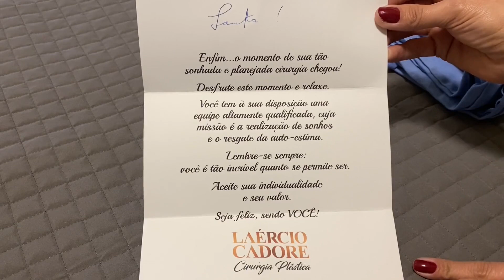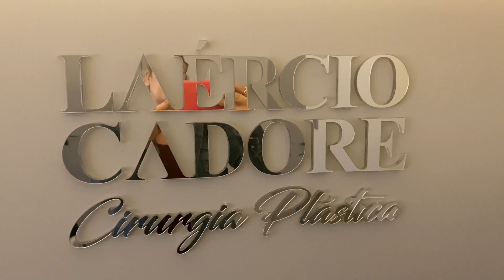CHEGOU O GRANDE DIA 💙 * DIÁRIO DO SILICONE 🔥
Segue no insta : @iankacristinirs